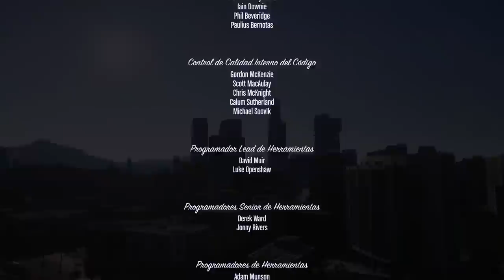GTA 5|ATAQUE Y EMBOSCADA MILITAR - SWAT - EL FINAL|EdgarFtw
Vídeo anterior: (EMB0SCADA - N0S ATRAPA EL FBI Y LA SWAT - MICHEL)